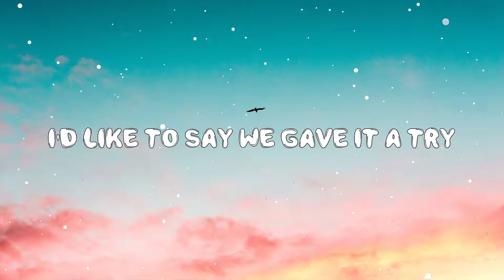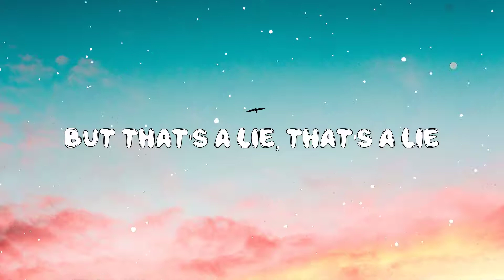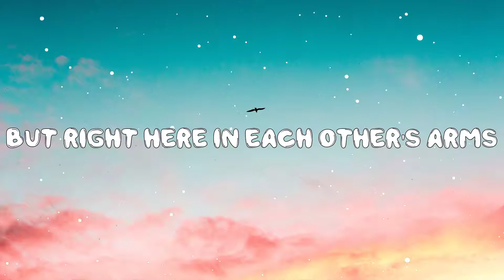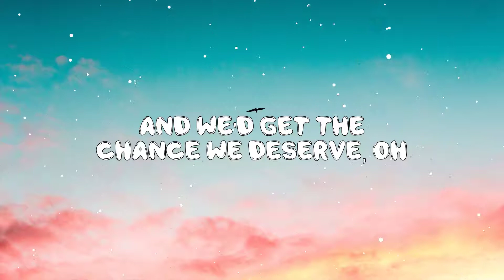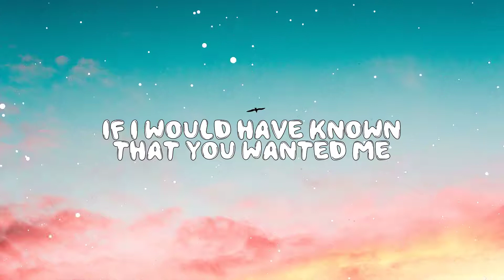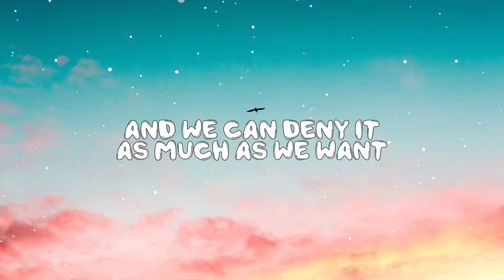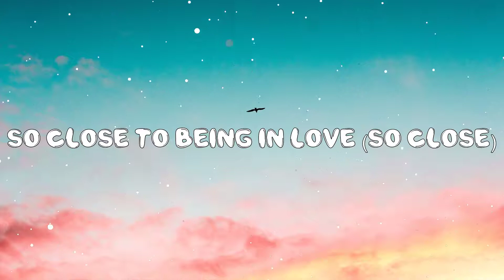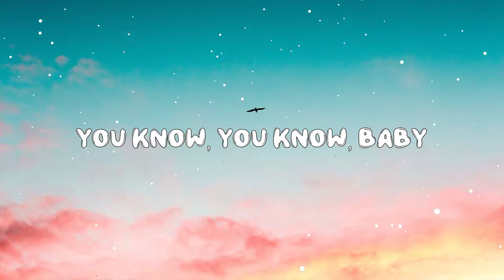Almost Is Never Enough - Ariana Grande With Nathan Sykes (Lyrics) 🎵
Hey ! Guys,

🎤 Lyrics:

Almost, almost is never enough
So close to being in love
If I would have known that you wanted me the way I wanted you
Then maybe we wouldn't be two worlds apart
But right here in each other's arms

And we almost, we almost knew what love was
But almost is never enough